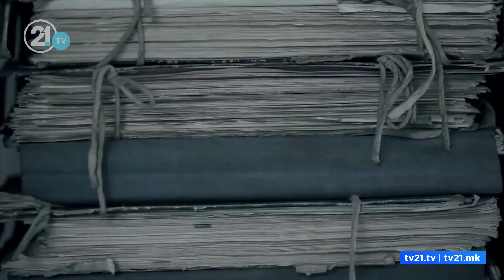За две години застареле над 3000 предмети - Собранието не ја носи стратегијата за борба против коруп